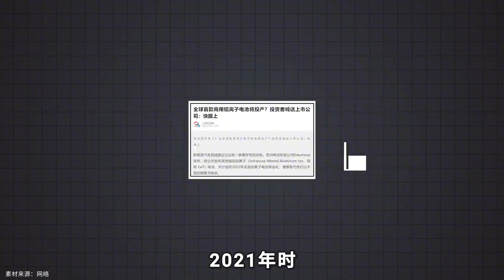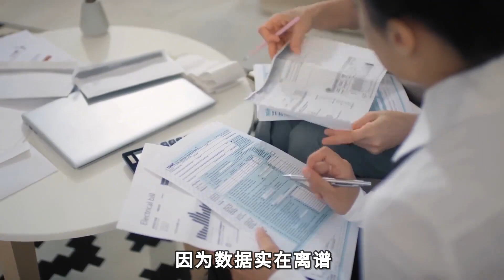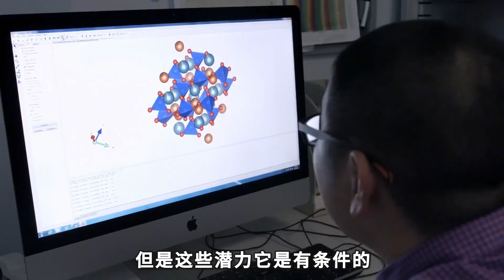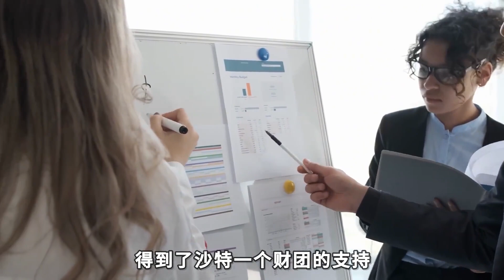被印度吹爆的铝电池，想要革中国电池的命，为何现在不行了？